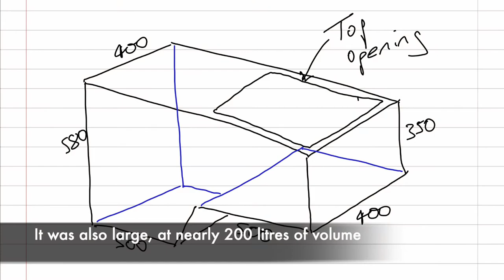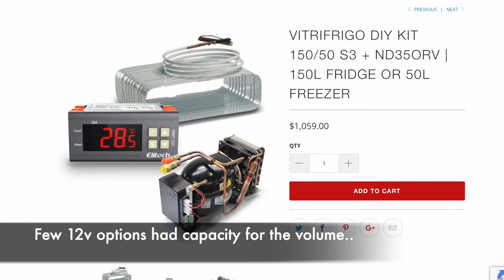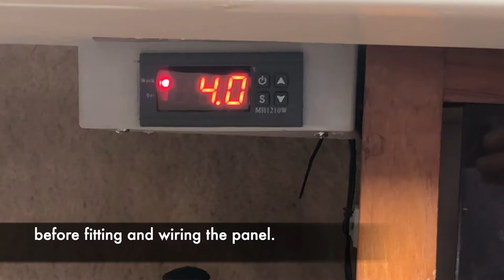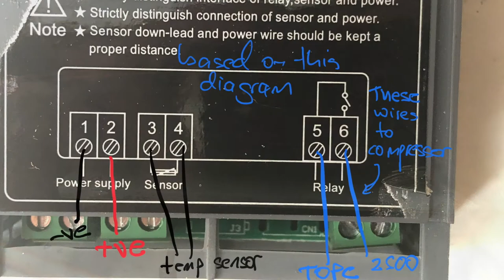Sailing Vessel The Bottom Line - Boat Projects: Installing a Fridge - Freezer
Installing a 12v fridge - freezer in the ice box of a Northshore38 sailing boat